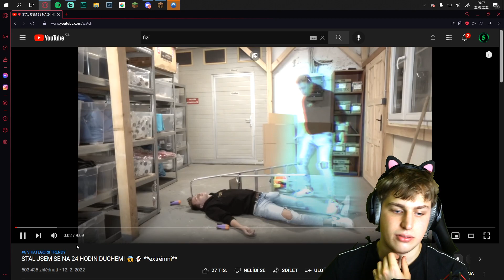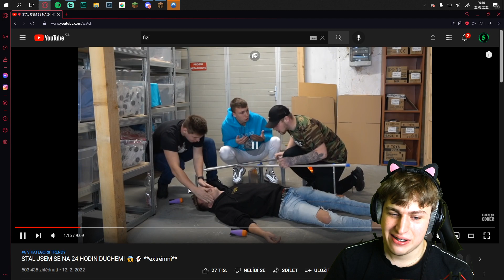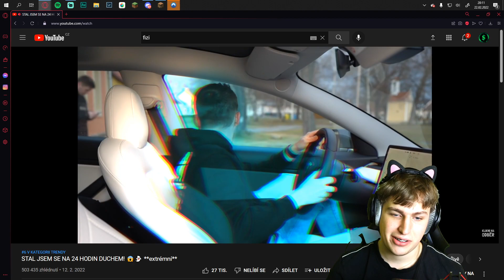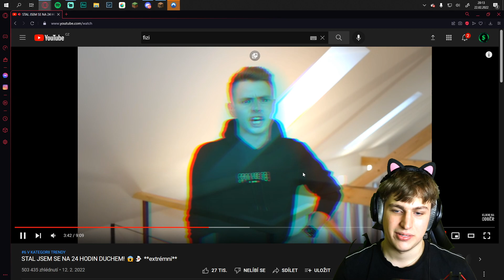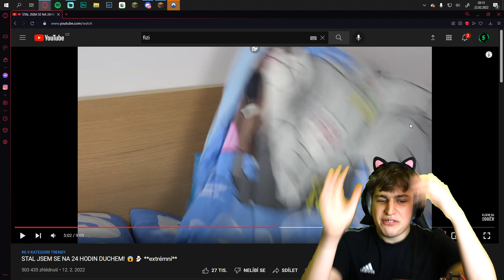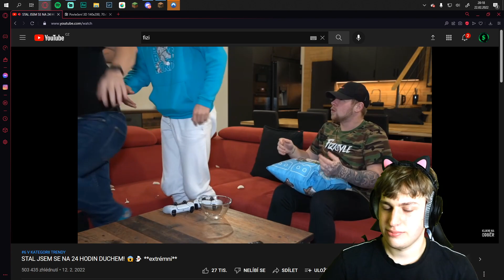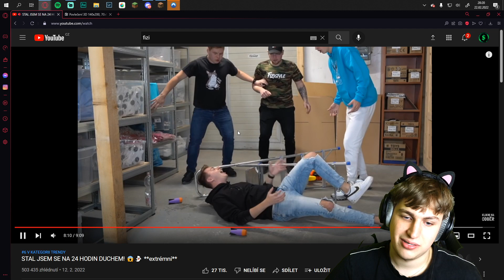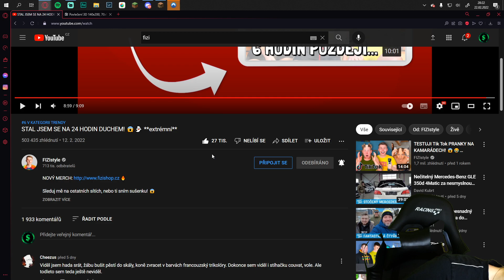Z FIZIHO SE STAL DUCH !! 🤣 | REAKCE NA @FIZIstyle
ČTI POPISEK
Jou, dnes si povíme jaká je realita Youtubu a doopravdy není tak růžová !
Sociální sítě
Programy
Miniatura: Adobe Photshop ( dělal sám )
Edit : Adobe Premiere Pro 2020 ( dělal sám )